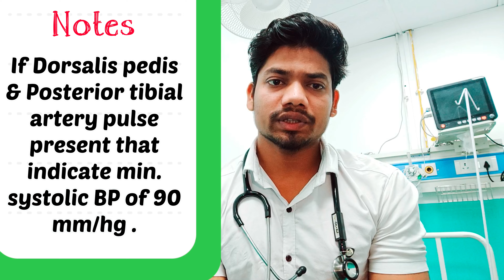blood pressure / How to check blood pressure without equipment/ बीपी चेक / bp check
BLOOD PRESSURE
Learn how to check BP without any medical equipments / How to check Blood Pressure without mashine.

This method is only used for prediction of Blood Pressure, for accurate reading of systolic & dialostic BP Sphygmomanometer & stethoscope is must .

The information given in this video based on data published by ATLS  study which  is published  a article in 16/ September / 2000 .

Accuracy of the advance trauma life support guidelines for predicting systolic blood pressure using Carotid ,Femoral & Radial pulses ;
observational study

The advance trauma life support course teaches that if only the patients -
-Carotid pulses is palpable, systolic BP is 60-70 mm/Hg.
-Carotid & femoral pulses are palpable systolic BP is 70-80 mm/Hg.
-& the Radial pulse is also palpable , the systolic BP is more than 80 mm/Hg .

By this method only systolic blood pressure can predict . This method is not applied on those patients who is suffering from vascular disease like - Burger disease , raynauds disease , arteriosclerosis  etc .

Dr.xman